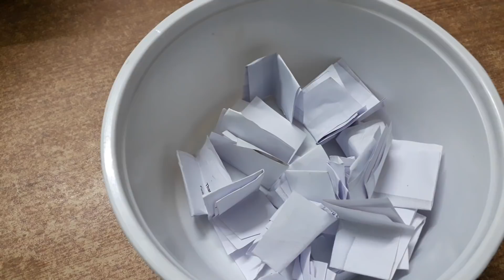winner of Giveaway has been declared